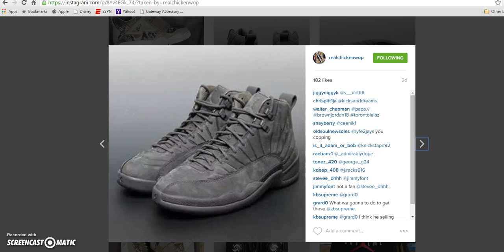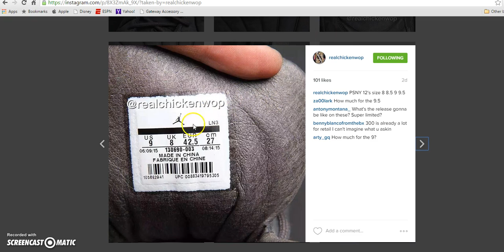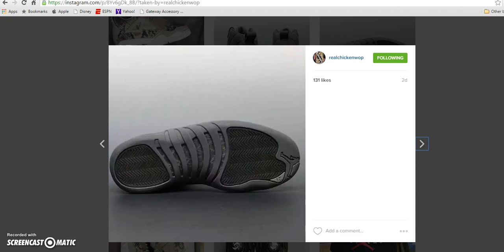FIRST LOOK!!! 2016 AIR JORDAN 12 "PSNY" HEAT CHECK!!!